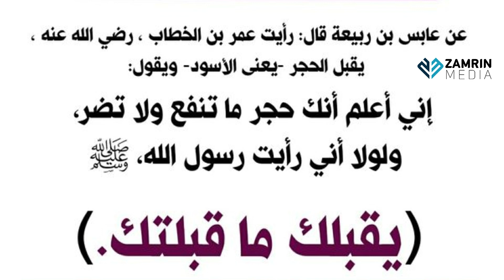ഹജറുൽ അസ്‌വദ് ചുംബിക്കാമോ?